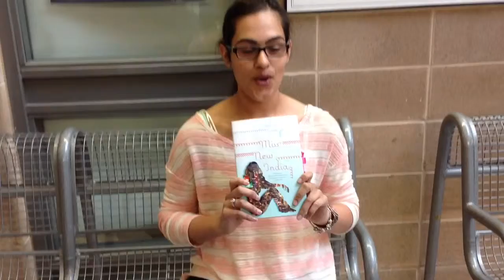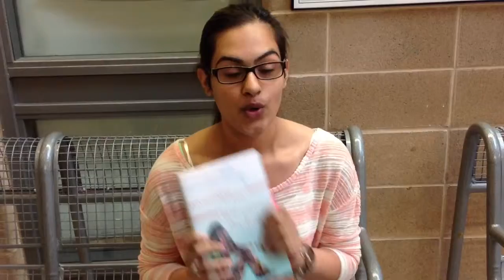Miss New India by: Bharabi Mukherjee